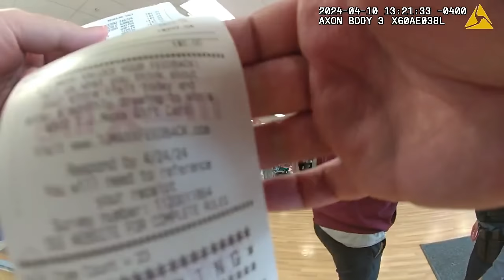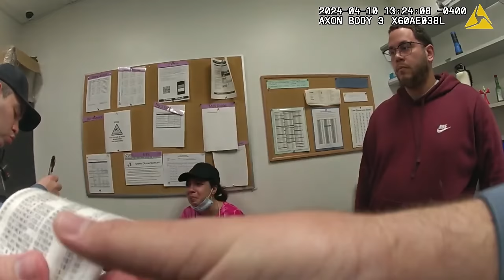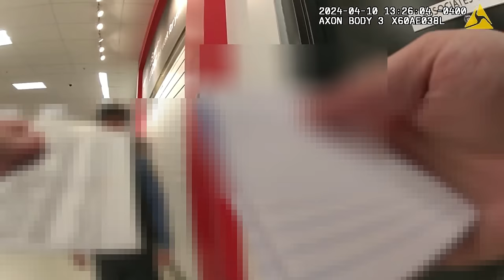Woman with Kleptomania Arrested for Stealing from TJ Maxx, Marshall’s, and Walmart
Around 1:17 PM on April 10, 2024, officers with the Secaucus Police Department responded to a report of a detained shoplifter at TJ Maxx located at 3 Millcreek Drive. They entered the store around 1:21 PM met with a loss prevention official. The loss prevention official informed them that they had deteined a female shoplifter, who also admitted to being in possession of stolen items from Marshall’s and Walmart. They walked over to the loss prevention and made contact with the alleged shoplifter, who was identified as 29-year-old Analisa.

Analisa did not have any identification on her, but she provided the officers with her information which they were able to verify. Once they verified her information, they were given a receipt with the value of the stolen items at TJ Maxx, which was estimated to be around $222. Shortly after reviewing the surveillance footage, Analisa was informed that she would be placed under arrest for shoplifting. She was handcuffed and escorted to the patrol car.

During her arrest and as she was being escorted to the patrol car, Analisa told the officers that she had a documented condition called kleptomania, which caused her compulsions to steal. She told the officers that she headed over to the TJ Maxx after shoplifting from the nearby Marshall’s store at 400 Millcreek Drive. Before she headed to Marshall’s, she was at the Walmart located at 400 Park Plaza Drive in Secaucus. Another officer was called to the scene to take the stolen items to Marshall’s and Walmart and determine their total value.

Analisa was transported to the Secaucus Police Department for further processing. At police HQ, she was finger printed and photographed. After they finished processing her, she was transported to the Hudson County Correctional Facility. Analisa was charged with Shoplifting (2C:20-11B(1)) and Possession of Burglar Tools (2C:5-5A(1)) in relation to the incident at TJ Maxx, and she was charged with 2 separate counts of Shoplifting under 2C:20-11B(1) for the alleged incidents at Walmart and Marshall’s.